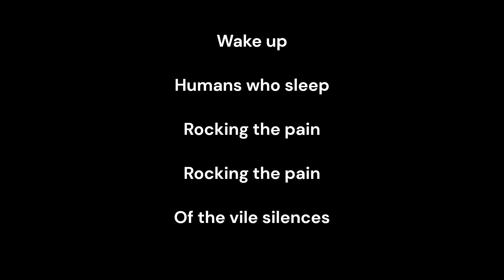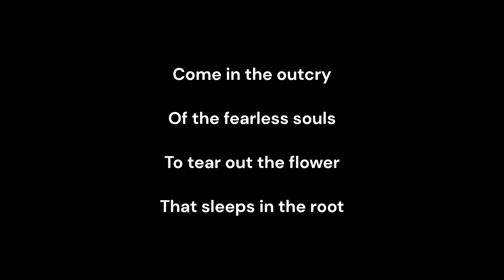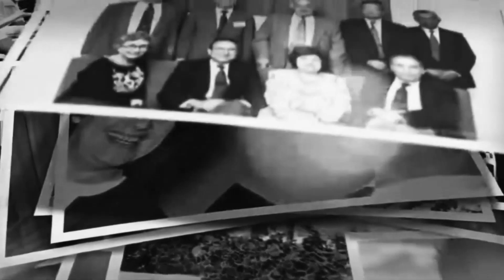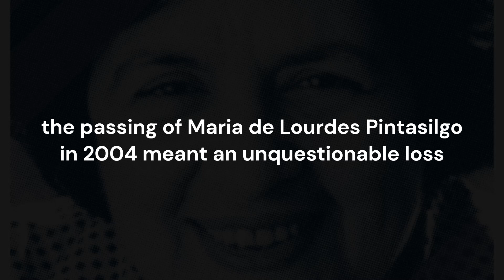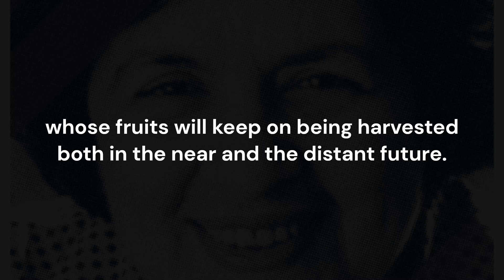Acordai para o futuro: um tributo a Maria de Lourdes Pintasilgo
Esta obra foi composta no âmbito das atividades do IEF - Instituto de Estudos Filosóficos de Coimbra e estreada durante o 2º Colóquio Internacional do IEF ROADS TO CARE, 19-21 de outubro de 2022 (FLUC - Faculdade de Letras da Universidade de Coimbra), designadamente no quadro do painel especial «Cuidar o Futuro: Uma Homenagem a Maria de Lourdes Pintasilgo e à "Cuidar o Futuro"», contando com as intervenções do Coordenador Científico do IEF, Mário Santiago de Carvalho, do Presidente da República Portuguesa, Marcelo Rebelo de Sousa, da Presidente da Fundação "Cuidar o Futuro", Maria Paula Marques Faria de Barros, do Vice-Reitor da Universidade de Coimbra, Alfredo Dias, e uma Palestra Formal de Marília Rosado Carrilho, intitulada «A fundamentação filosófica de um pensamento holístico e humanista».

This work was put together in the framework of the activities of the IEF - Coimbra Institute for Philosophical Studies and was premiered during the 2nd IEF International Colloquium ROADS TO CARE, 19th-21st October 2022 (FLUC - Faculty of Arts and Humanities of the University of Coimbra), particularly as part of the special panel «Care for the Future: A Tribute to Maria de Lourdes Pintasilgo and the "Care for the Future"», featuring the interventions of IEF's Scientific Coordinator, Mário Santiago de Carvalho, the President of the Portuguese Republic, Marcelo Rebelo de Sousa, the President of the «Care for the Future» Foundation, Maria Paula Marques Faria de Barros, the Vice-Rector of the University of Coimbra, Alfredo Dias, and a Formal Lecture by Marília Rosado Carrilho, titled «The philosophical rationale for a holistic and humanistic thinking.»

Para a produção deste vídeo recorreu-se aos seguintes materiais:
The following materials were used in the making of this video:

* "Chegada de Maria de Lurdes Pintasilgo e Melo Antunes a São Bento"

Manifestamos a nossa especial saudação ao Museu da Presidência da República pela notabilíssima atividade que tem vindo a desenvolver.

We wish to extend our greatest respects to the Museum of the Portuguese Presidency for the very notable work it has been carrying out.

Coautoria de / Co-authored by: Marta Amaral & Robert Junqueira.

As legendas em inglês integram o vídeo.

English subtitles are part of the video.

O Instituto de Estudos Filosóficos é financiado por fundos nacionais através da FCT – Fundação para a Ciência e a Tecnologia, I.P., no âmbito do projeto UIDB/00010/2020.